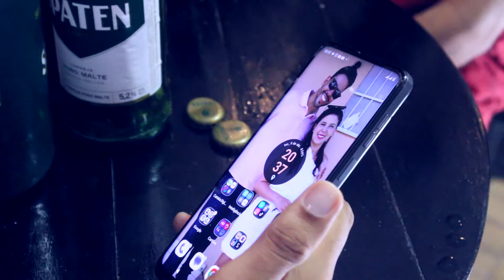CONFESSA PRO SEU CORAÇÃO / JOYCE COLUCCI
Música CONFESSA PRO SEU CORAÇÃO
compositores Fernando Carvalho/Tarcísio Cunha/Teodoro Santos

Eu sei que tá tentando me esquecer
bloqueia o meu contato pra voce
mas não adianta nada se no fundo o coração ainda quer me ver

Seu corpo ainda pede aquele beijo meu
 E no final das contas viu que nao valeu
 Você dá tantas voltas so pra perceber que seu amor sou eu

Tava achando que era  assim só me esquecer Seu coração ta até rindo de você
Se acha que esse amor nao tem valor
Confessa pro seu coração
Cê ta tentando me expulsar da sua vida ele diz que não